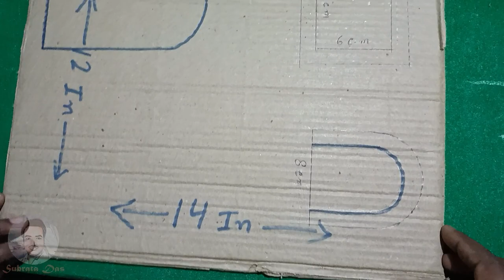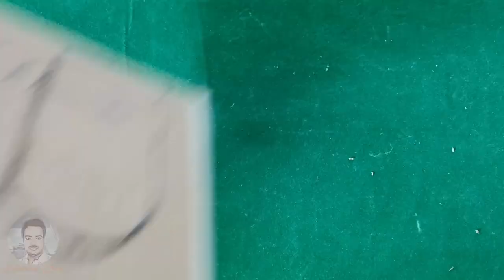Christmas Wall craft | Merry Christmas | Subrata Das | Art | Handcraft | 2021 | Vlog #4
Hi, I'm Subrata Das from Kolkata, India. This is my Youtube channel where i want to mostly showcase my hand crafts videos.
Today I made a Christmas Wall by cardboard, in this wall i make a stair, windows and a door. I hope you will enjoy the video, Thank you all of you.

Matterials i used
Cardboad
Masking Tape
Glue Gun
Wall putty
Fevicol
Camel Acrylic Colors